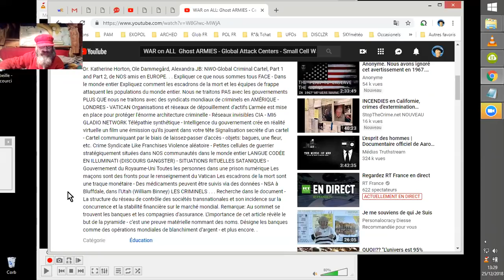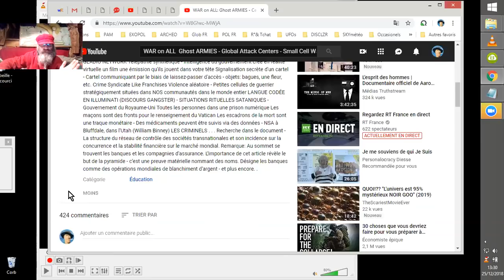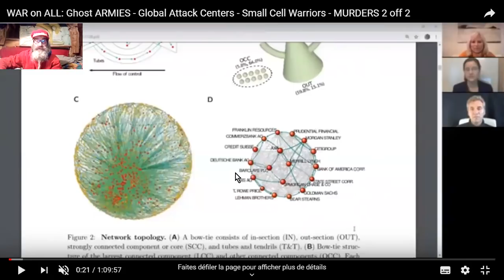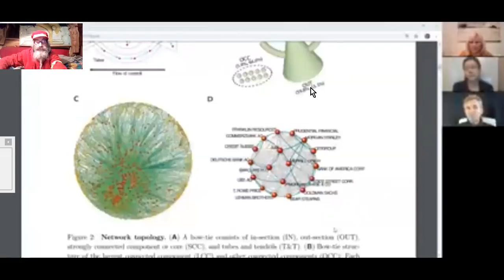GUERRE CONTRE TOUS et ARMÉES FANTOMES #1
La Dr. Katherine Horton, Ole Dammegård, Alexandra JB traitent ici d'éléments caractéristiques du projet GLADIO entre l'actualité et des souvenirs d'Ole qui découvre que ses parents étaient des espions, des agents, du style le film "Mr. & Mrs. Smith (2005 ) (sans dispute... :)  Partie #1
Voici le texte explicatif de la vidéo d'origine : WAR on ALL: Ghost ARMIES - Global Attack Centers - Small Cell Warriors - MURDERS 2 off 2
 Expliquer ce que nous sommes tous FACE à ça- Dans le monde entier Expliquez comment les escadrons de la mort et les équipes de frappe attaquent les populations du monde entier. Nous ne traitons PAS avec les gouvernements PLUS QUE nous ne traitons avec des syndicats mondiaux de criminels en AMÉRIQUE - LONDRES - VATICAN Organisations et réseaux de dépouillement d'actifs L'armée est mise en place pour protéger l'énorme architecture criminelle - Réseaux invisibles CIA - MI6 GLADIO NETWORK Télépathie synthétique - Intelligence du gouvernement crée en réalité virtuelle un film une émission qu'ils jouent dans votre tête. Signalisation secrète d'un cartel - Cartel communiquant par le biais de laissez-passer d'accès - objets: bagues, une fleur, etc. Crime Syndicate Like Franchises Violence aléatoire - Petites cellules de guerriers stratégiquement situées dans NOS communautés dans le monde entier LANGUE CODÉE EN ILLUMINATI (DISCOURS GANGSTER) - SITUATIONS RITUELLES SATANIQUES - Gouvernement du Royaume-Uni Toutes les personnes dans une prison numérique Les maçons sont des fronts pour le renseignement du Vatican Les escadrons sous traque monétaire - Des médicaments peuvent être suivis via des données - NSA à Bluffdale, dans l'Utah (William Binney) LES CRIMINELS . . .  - structure du réseau de contrôle des sociétés transnationales et son incidence sur la concurrence et la stabilité financière sur le marché mondial. Remarque: Au sommet se trouvent les banques et les compagnies d'assurance. L’importance de cet article révèle le but de la pyramide - c’est une preuve matérielle donnant des noms. Désigne les banques comme des opérations mondiales de blanchiment d’argent - et plus encore. .